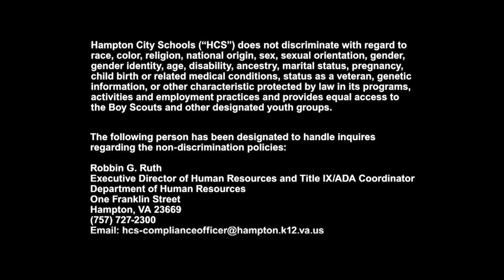Hampton City Schools - 2023 Race for the Stage 5K - May 23, 2023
Runners participated in the Run for the Stage 5k, which raises scholarship money for seniors attending community college.